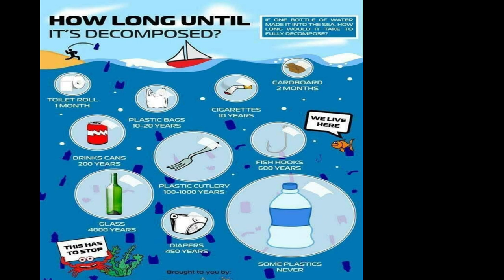Zero Waste Practice | பிளாஸ்டிக் உபயோகத்தை தவிர்க்க வழிகள் | Plastic Free, Clean Environment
This is a very important video for the current generation and need of the hour. We have all started our part of avoiding plastics in many countries by avoiding plastic bags, plates, cups etc. but is that all? Will this end plastic waste generation? No. Check out the full video on how to avoid plastics to give a plastic free, clean environment for our kids.

Zero Waste Practice is a set of principles focused on waste prevention that encourages the redesign of resource life cycles so that all products are reused. The goal is for no trash to be sent to landfills, incinerators, or the ocean. Currently, only 9% of plastic is actually recycled.

This video contains the necessary steps to avoid plastics. (பிளாஸ்டிக்  உபயோகத்தை தவிர்க்க வழிகள்)